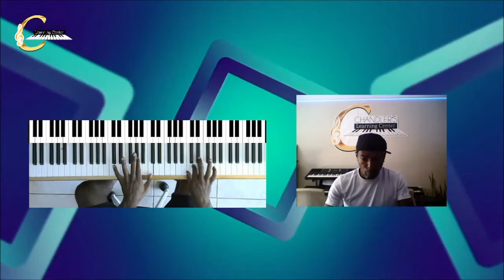Curacao Dansa- by Gedion Chandler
Piano lessons Online @ Chandler's Learning Center Curacao